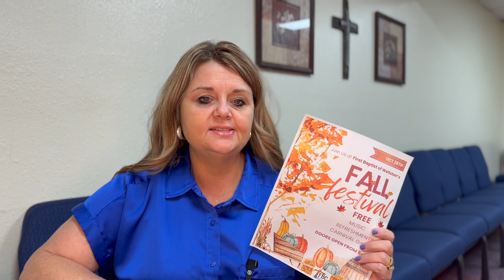Weekly Announcements for 10/15/23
Denise Swafford presents the announcements for the week of 10/15/23.